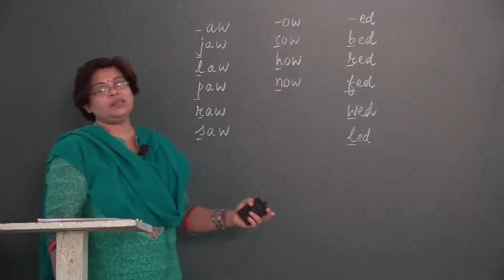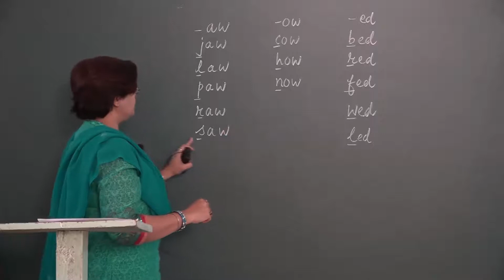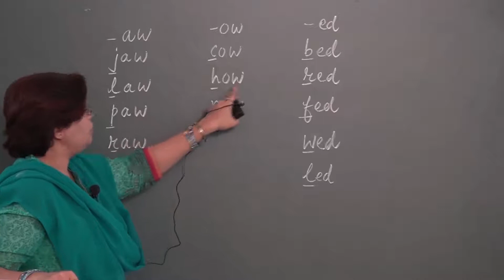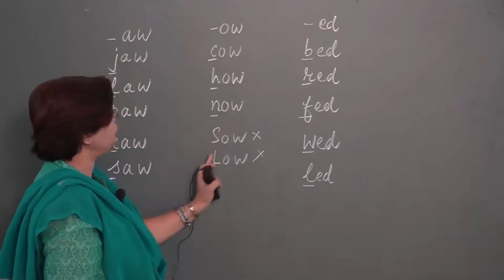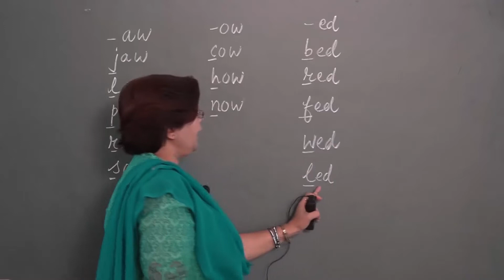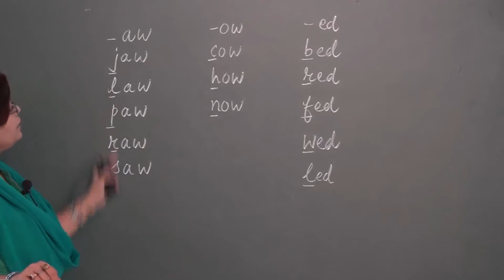Rhyme Words in English Language Part 3 अंग्रेजी भाषा में तुकबंदी शब्द भाग 3 ✅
Rhyme Words in English Language, अंग्रेजी भाषा में तुकबंदी शब्द
BOARD educational,
educational video,